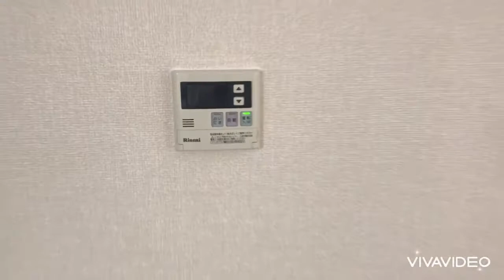奈良県橿原市で賃貸をお探しの方は【ならすも】コーポ真菅102 真菅駅 ３ＤＫ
大和ハウス施工の物件です。真菅駅徒歩圏内の３ＤＫ。南向きバルコニーで日当たり良好。システムキッチン・エアコン２台・追い焚き・宅配ボックスや物置もあります。
連帯保証人も保証会社も不要です。
コーポ真菅は奈良県橿原市曽我町【近鉄大阪線 真菅駅徒歩6分】にある3DK賃貸アパートです。
1995年11月築の2階建てのアパートで、お部屋は2階建ての1階部分です。
物件の広さは53.83ｍ2で人気の3DKです。